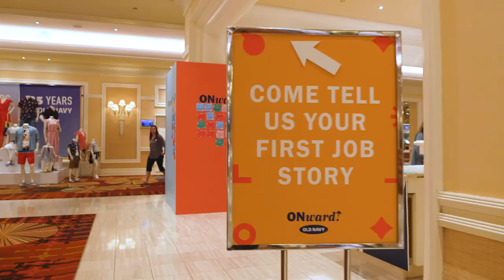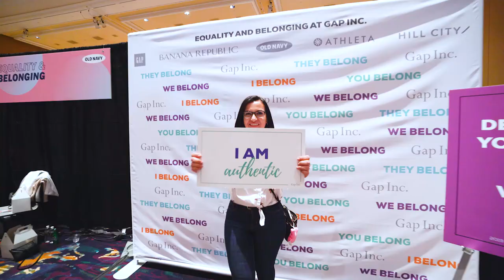Behind-The-Scenes: Old Navy Leadership Conference 2019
Ever wonder what happens at Old Navy’s annual field leadership conference?  Well, grab some popcorn for an exclusive look at what happens when we bring together our leaders from near + far to imagine the future of Old Navy.